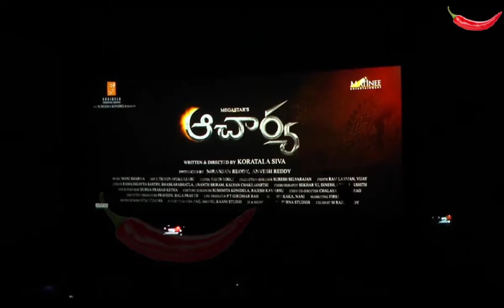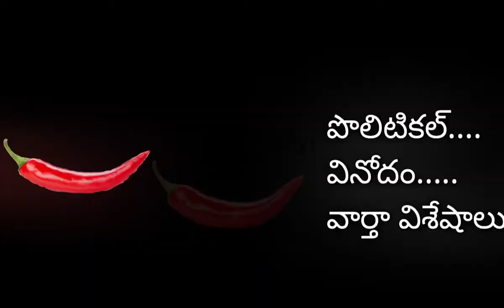ఆచార్య ట్రైలర్ లాంచ్ ఒంగోలు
ఆచార్య ట్రైలర్ లాంచ్. మార్యు కేక్ కట్ చేసి సంబరాలు చేసుకున చిరంజీవి అభిమానులు